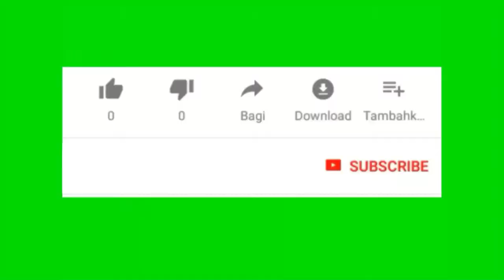CARA MEMBUAT PESTISIDA NABATI DAUN SIRSAK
video kali ini berbagi bagaimana pembuatan pestisdia nabati daun sirsak untuk serangan hama WBC (Wereng Batng Cokelat) teman teman bisa mencampurkannya dengan daun jeringau untuk cara kerja yang maksimal.

Kamera     : Samsung Galaxy M20
Edit Video  : PowerDirector Pro+
Thumbnail  : PixelLab

Membuat pestisida nabati dari daun sirsak

Membasmi hama dengan daun sirsak

Daun sirsak bahan pestisida nabati

Cara sederhana membuat pestisida nabati dari daun sirsak